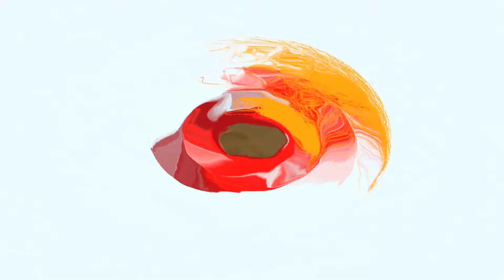L O V E freestyle